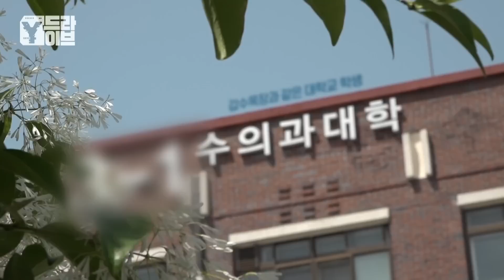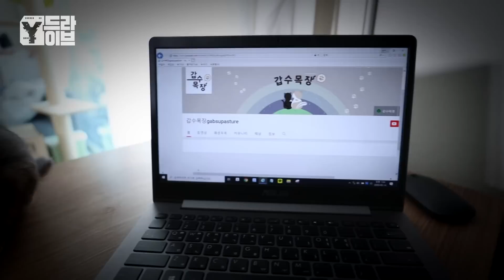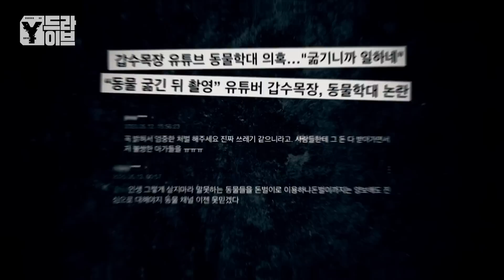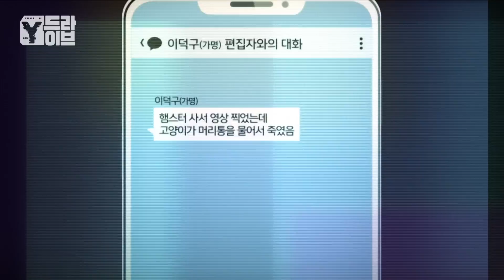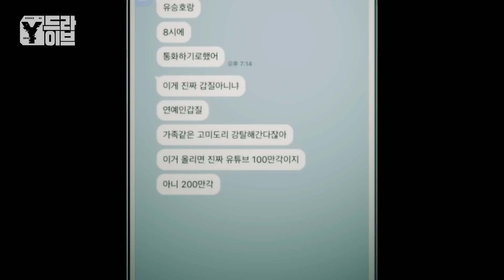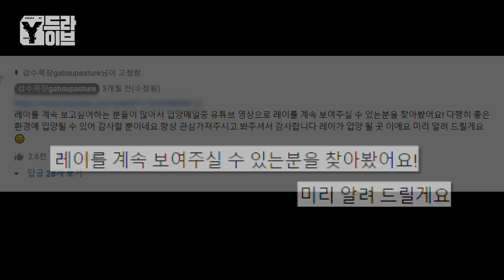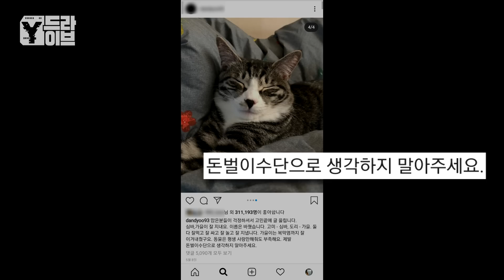천사 수의대생의 두 얼굴, 갑수목장을 둘러싼 논란의 진실은? | Y드라이브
천사 수의대생의 두 얼굴, 갑수목장을 둘러싼 논란의 진실은?